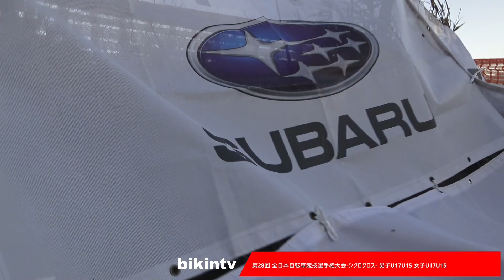第28回 全日本自転車競技選手権大会 -シクロクロス- 男子U17 U15 女子U17 U15 2023年1月15日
2022年1月15日愛知県稲沢市ワイルドネイチャープラザで行われた
全日本自転車競技選手権大会 シクロクロス
男子U17 U15 女子U17 U15のレースの模様です。

男子U17
優勝　松井 颯良（Sonic-Racing）
2位　成田 光志（Dream Seeker jr. Racing Team ）
3位　野嵜 然新（RACING TORQUE）
男子U15
優勝　三上 将醐 （アスリチューン・CORAGGIO KAWANISHI U-19）
2位　伊藤 隆聖（Sonic-Racing ）
3位　金澤 拓世（CORAGGIO KAWANISHI U-19）
女子U17
優勝　石川 七海（SBC Dirt Union）
2位　西原 夕華（トーヨーCT）
女子U15
優勝　日吉 彩華 （LimitedTeam846まるいち）
2位　綱嶋 凛々音（team GRM ）
3位　小林 碧（ProRide）